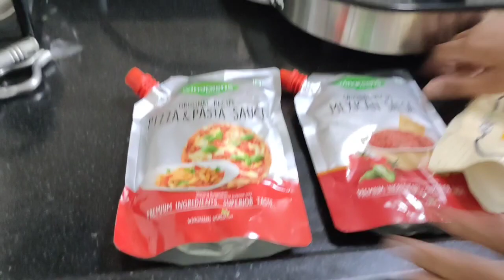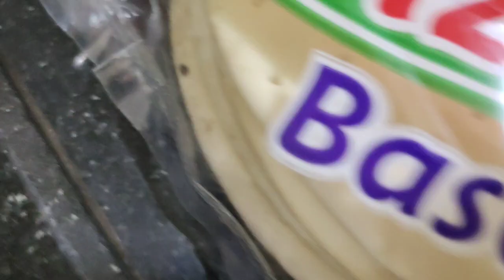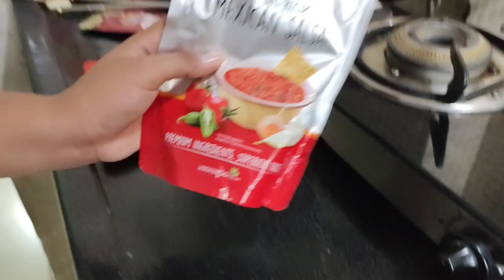BOYS vs GIRLS home made food challenge